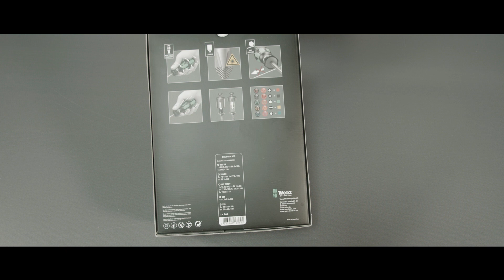Wera Kraftform Big Pack 300 Performance